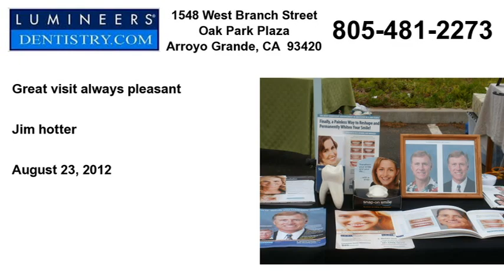Laser Dentistry in San Luis Obispo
Periodontics is the treatment of diseases that impact alveolar bone, periodontal ligament, cementum and gingival. Gum disease or gingivitis is a type of periodontal disease involving irritation and infection that destroys the tissues that support the teeth, including the gums, the periodontal ligaments and the tooth sockets (alveolar bone). Gingivitis is as a result of long-term effects of plaque deposits. The best way to start periodontal care is to come in for a visit. We can help you determine the most effective course of treatment.  We also have a laser that can be used as a part of periodontal therapy that can enhance the effectiveness of treatment.

The Sapphire® Portable Diode Laser unit is a dental soft-tissue laser surgical/debridement device. The Sapphire Portable Diode Laser may be used for a variety of soft-tissue, gingival modification, and sulcular therapy procedures. It is indicated for use in dental intraoral soft tissue general, oral maxilla-facial and cosmetic surgery. In addition, the use of lasers during periodontal therapy can lead to much less bleeding, swelling and discomfort during and after surgery.

If you'd like to learn more about Dr. E. Michael Stehula, please call us at and visit our office at 1548 W. Branch Street, Arroyo Grande, CA or our We'd welcome a visit with you.